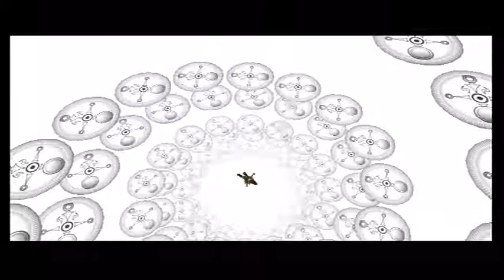The Legend Of Zelda : Majora's Mask Long Play Part 18 (Gamecube)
This episode just covers the Honey and Darling Mini Game which again has to be completed on a 3 day cycle on separate days to unlock another heart piece. In the next episode it will be progressing into the story a little deeper and no more mini games for awhile